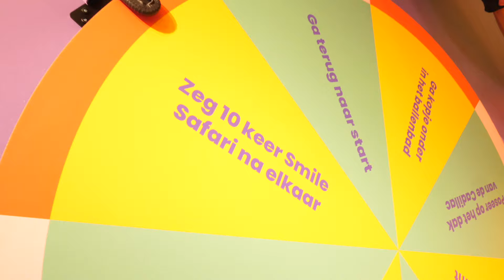GIVEAWAY Smile Safari | Technopolis vlog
Wij trokken naar SMILE SAFARI in Wijnegem Shoppingcenter! Ontdek samen met ons de talloze hippe decors en pareltjes van deze editie. En wie weet ga jij binnenkort zélf wel op ontdekking met één van onze duotickets!

Hoe kan je winnen?

👉🏼 Vind ons op Instagram: technopolis_be
👉🏼 Like de foto van Smile Safari
👉🏼 Tag iemand waarmee je graag naar Smile Safari zou gaan.
Je kan eenmaal deelnemen.

Good luck! 🍀